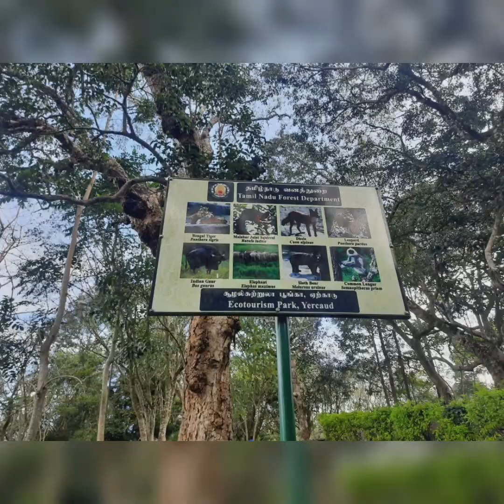A virtual tour to Yercaud/ yercaud ടൂറിസ്റ്റ് സ്ഥലങ്ങൾ/ Yercaud hillstation/ Tamilnadu tourism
Yercaud- Places to visit